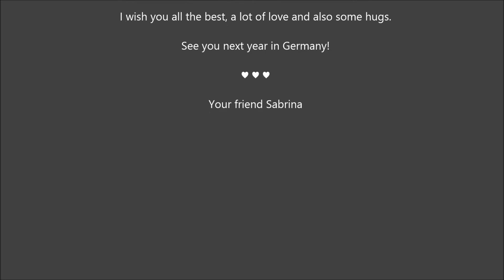Travel With Sabrina - Au Pair Vlog #2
As an Au pair you will meet a lot of great people and you will make some new friends... but you also have to say bye to your new friends - until you see them again. Enjoy your time in the UK and see you in Germany next year :)
If you have questions about the Au Pair program or something else, just leave a comment :)